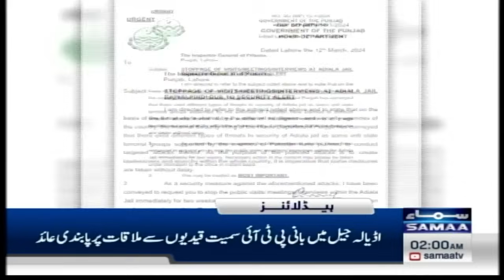Samaa News Headlines 02 AM | Big News From Adiala Jail | 13 March 2024 | Samaa TV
Court to hear pleas over PTI founder’s jail meetings

ECP admits plea seeking disqualification of KP CM Ali Amin Gandapur

Meetings with Adiala Jail prisoners, including Imran Khan, banned